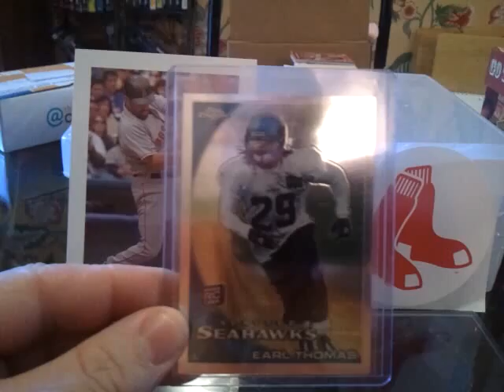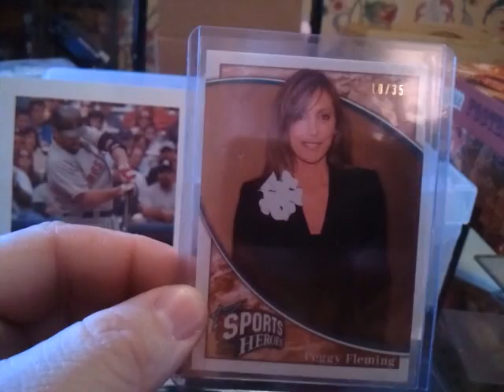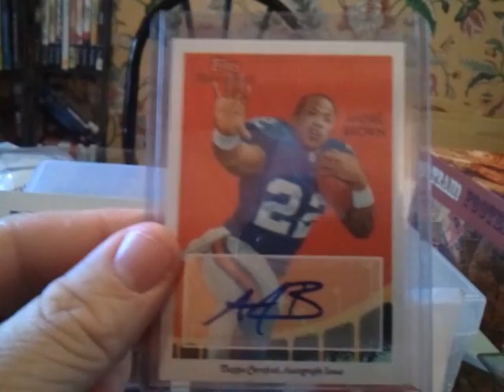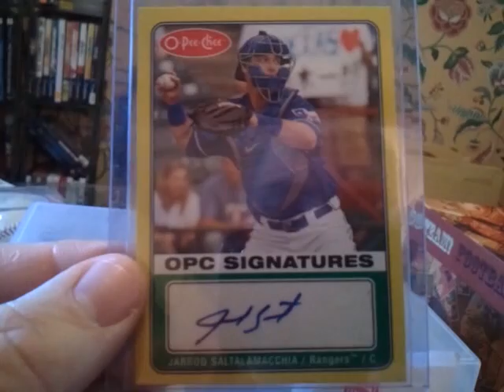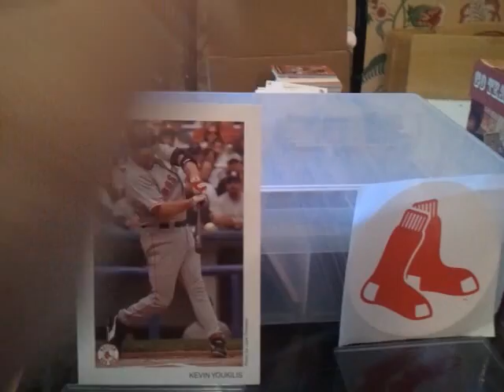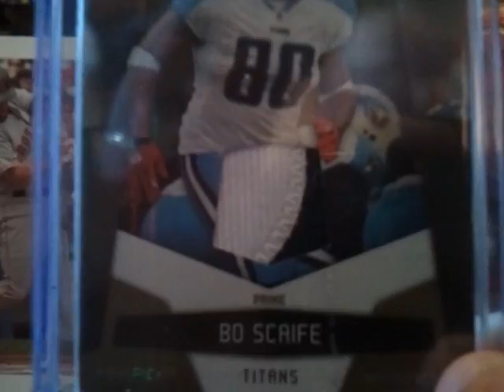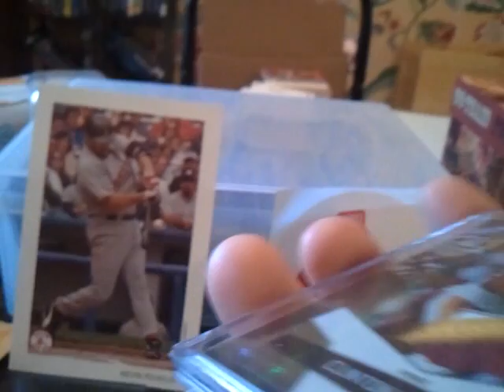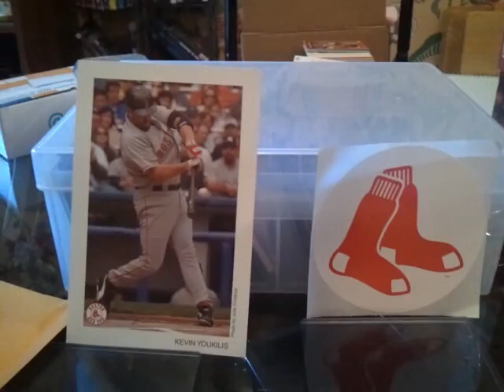Mailday from Landshark731 & win from Mrbucsfan23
here are their links and thanks again to both.